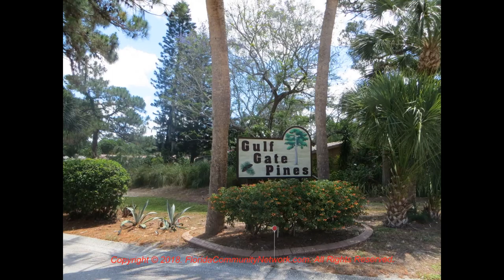Gulf Gate Pines | Sarasota Florida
for more information about Gulf Gate Pines Sarasota Florida